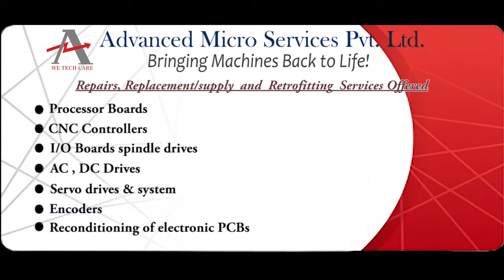Omron S8VS 09024AP Power Supply Repairs